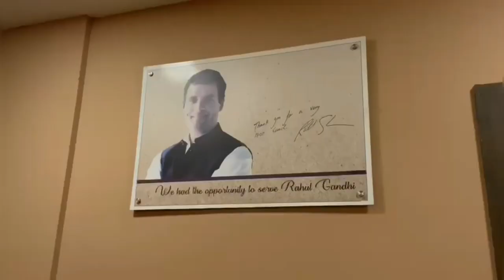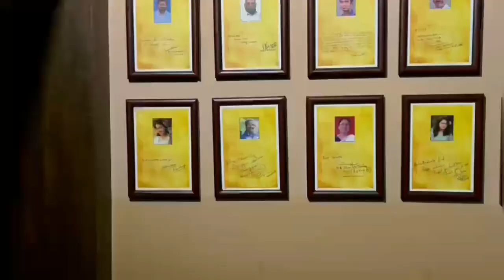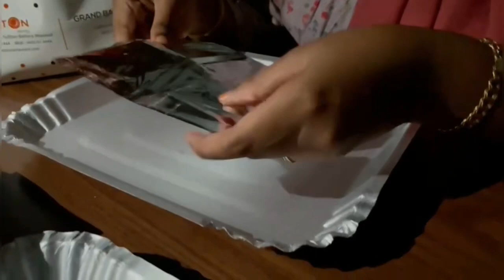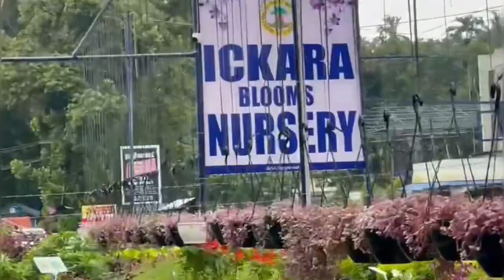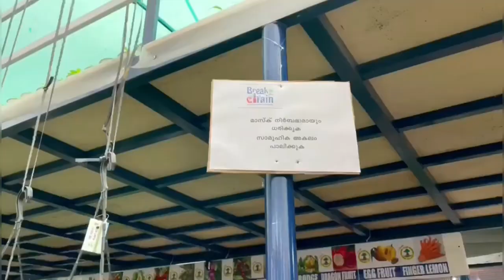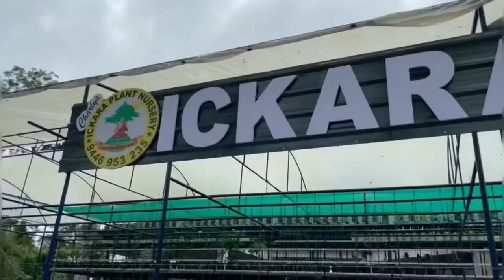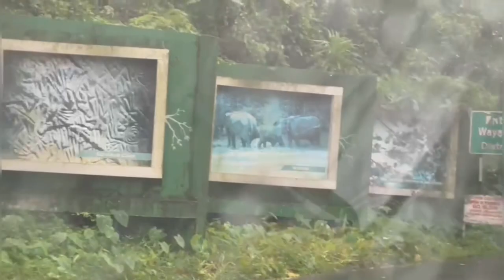Wayanad vlog | part-2 | wilton restaurant | Wayanad trip vlog ❤️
Wilton restaurant | edakkal village resort | wayanad vlog part-2 | wayanad trip